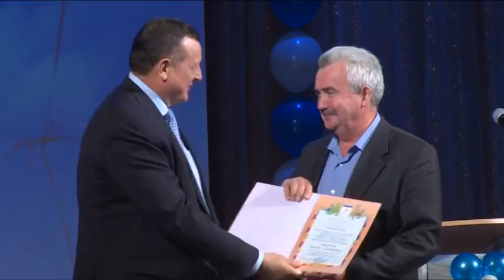Щелковскому Водоканалу- 77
Муниципальное предприятие «Межрайонный Щёлковский  Водоканал» отметило своё 77-летие. В районном культурном комплексе сотрудников поздравили замминистра ЖКХ Московской области Анжела Пухова и руководитель Администрации Щёлковского района Алексей Валов.